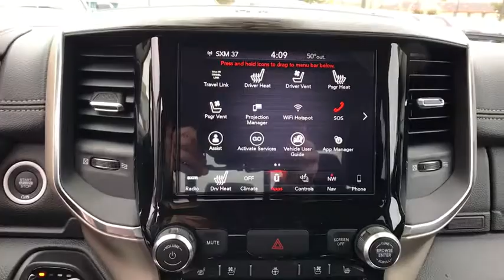2019 Ram 1500 Carson City, Dayton, Reno, Lake Tahoe, Carson valley, Northern Nevada, NV 19T7174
2019 Ram 1500 LARAMIE QUAD CAB 4X4 6'4 BOX - Stock#: 19T7174 - VIN#: 1C6SRFDT7KN757139

1-YR SiriusXM Guardian Trial,220 Amp Alternator,26 Gallon Fuel Tank,33 Gallon Fuel Tank,5-Year SiriusXM Traffic Service,5-Year SiriusXM Travel Link Service,50 State Emissions,8.4' Touchscreen Display,Active Noise Control System,Anti-Spin Differential Rear Axle,Apple CarPlay,Auto High Beam Headlamp Control,Blind Spot & Cross Path Detection,Deployable Bed Step,Disassociated Touchscreen Display,Dual Rear Exhaust w/Bright Tips,Engine: 5.7L V8 HEMI MDS VVT,Foam Bottle Insert,For Details, Visit DriveUconnect.com,Front & Rear Rubber Floor Mats,Front Suspension Skid Plate,Fuel Tank Skid Plate,GPS Antenna Input,GPS Navigation,GVWR: 7,100 lbs,HD Radio,HEMI badge,Heavy Duty Engine Cooling,Integrated Center Stack Radio,Laramie Level 1 Equipment Group,Leather Trim 40/20/40 Bench Seat,No Satellite Coverage w/HI/AK/PR/VI/GU,ParkSense Front/Rear Park Assist w/Stop,Protection Group,Quick Order Package 25H Laramie,Radio: Uconnect 4C Nav w/8.4' Display,Rain Sensitive Windshield Wipers,Rear Wheelhouse Liners,Remote Tailgate Release,Single Disc Remote CD Player,SiriusXM Satellite Radio,SiriusXM Traffic Plus,SiriusXM Travel Link,Steering Gear Skid Plate,Tailgate Ajar Warning Lamp,Tires: 275/55R20 OWL All Season,Tow Hooks,Trailer Brake Control,Transfer Case Skid Plate,Transmission: 8-Speed Automatic,Wheels: 20' x 9' Premium Paint/Polished